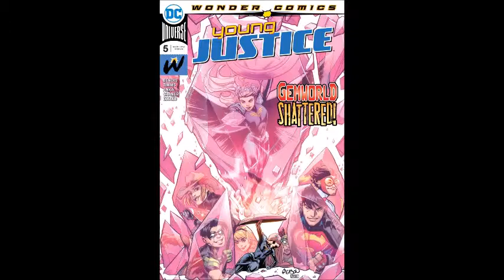Young Justice #5: Continuity and Still a Dull Story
Our heroes engage the DARK LORD OPAL! But first, Tim Drake remembers how he got here.